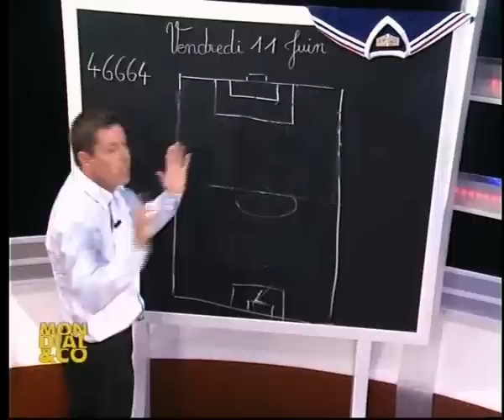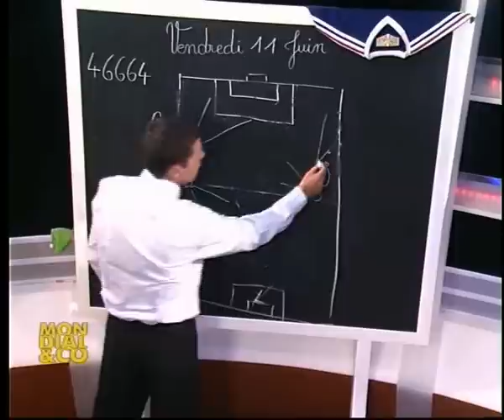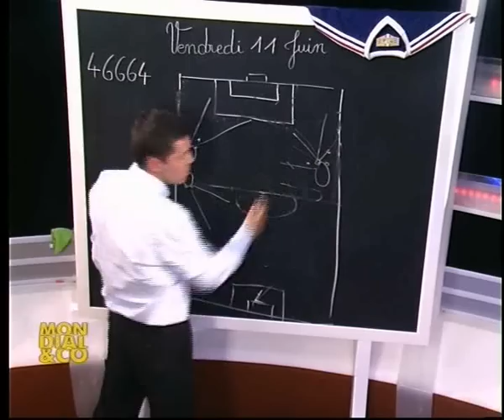Préférences motrices : l'oeil dominant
Émission Mondial and Co sur l'équipe TV. Dominique Fournet d'axel conseil, parle des préférences motrices liées à chacun. Dans cette vidéo il s'attarde cette fois sur l'oeil dominant, en prenant exemple sur le positionnement de Franck Ribéry.
Analyses issues de l’approche ActionTypes
Axel Conseil® est une entreprise créée et gérée par Francine René et Dominique Fournet